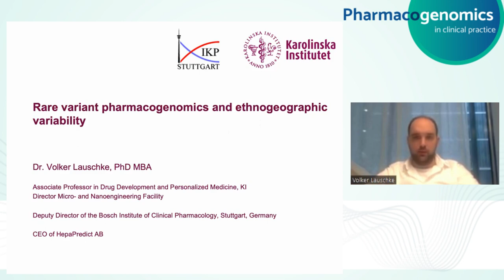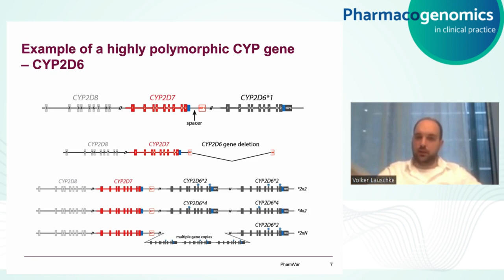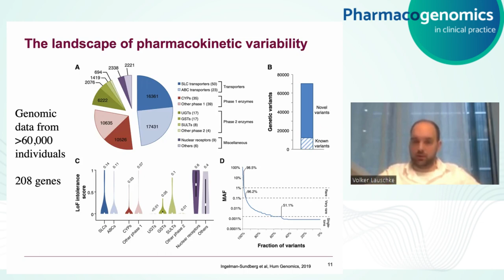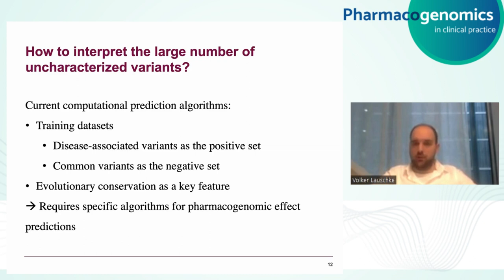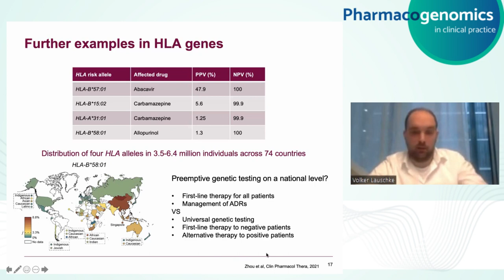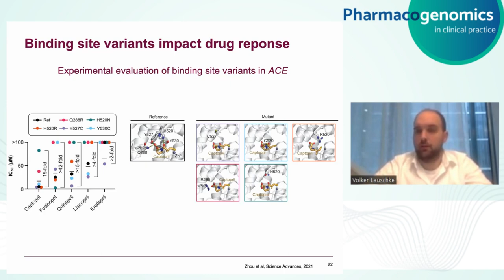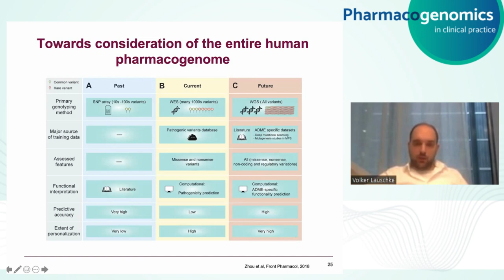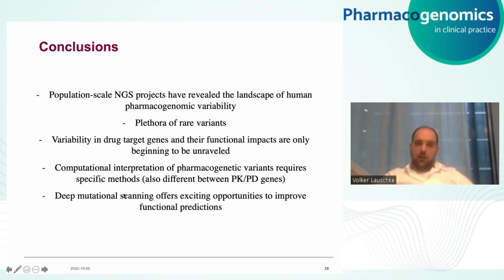Dr. Volker Lauschke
Pharmacogenomics in clinical practice is an an online educational series for practicing clinicians, genetic counselors, medical & nursing students and researchers